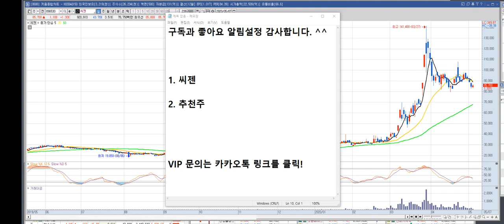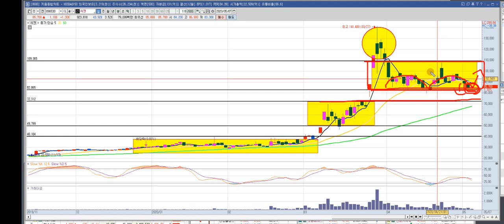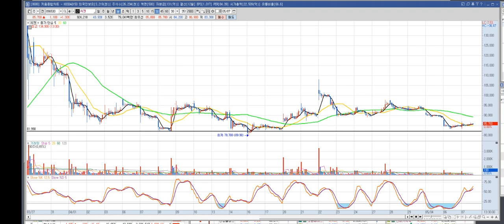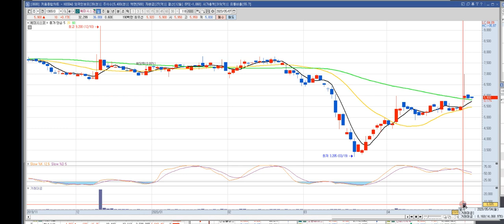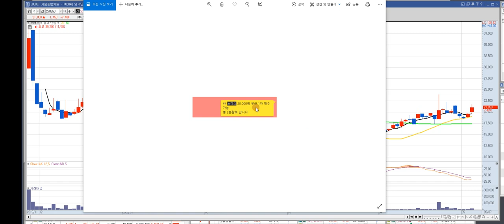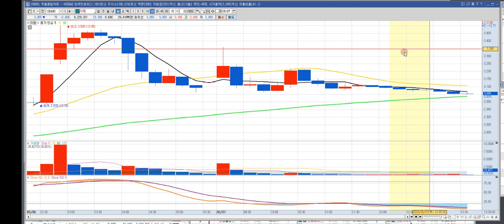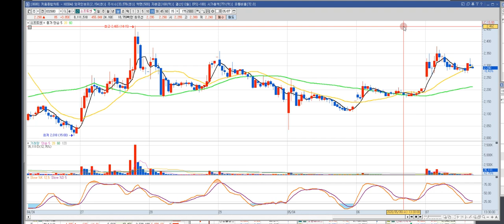씨젠 주가 전망 ( 내일 추천주? )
씨젠 반등 포인트인가요? 주가 분석해드립니다